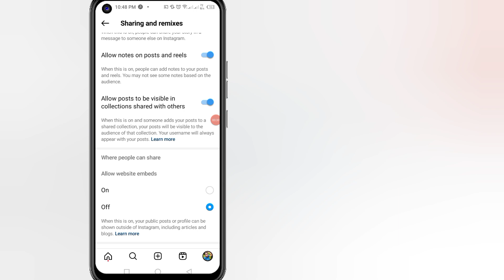كيفية إيقاف تنزيل مقاطع الفيديو على Instagram للأندرويد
في هذا الفيديو، سأعرض لك كيفية إيقاف تنزيل مقاطع الفيديو على Instagram للأندرويد بطريقة سهلة للغاية.

استفساراتك:---
√ كيفية تعطيل خيار التنزيل في Instagram بعد النشر
√ كيفية إيقاف استخدام القالب على مقاطع الفيديو على Instagram
√ إيقاف تنزيل مقاطع الفيديو على Instagram
√ كيفية تنزيل مقاطع الفيديو من Instagram إلى المعرض
√ كيفية إيقاف التنزيل على Instagram
√ خيار تنزيل مقاطع الفيديو لا يظهر في Instagram
√ أين يمكنني العثور على مقاطع الفيديو التي تم تنزيلها على Instagram
√ لماذا لا يمكنني تنزيل مقاطع الفيديو الخاصة بي على Instagram